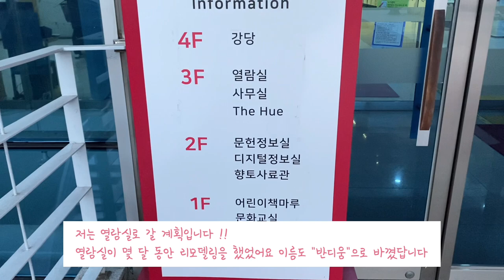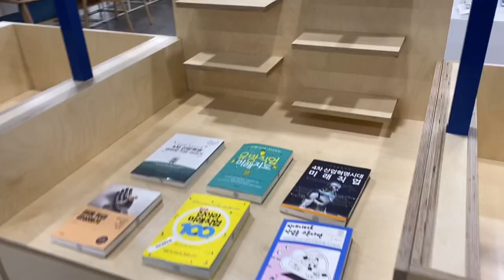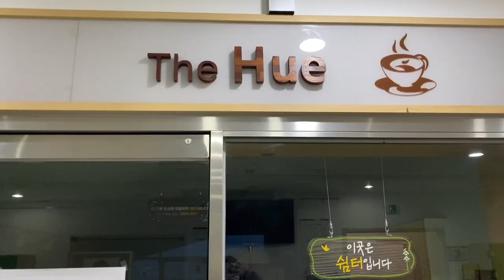새롭게 변한 책마루의 반디움에서 공부하기｜[2021 의왕시 SNS 서포터즈] 김민진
새롭게 변한 책마루의 반디움에서 공부하기